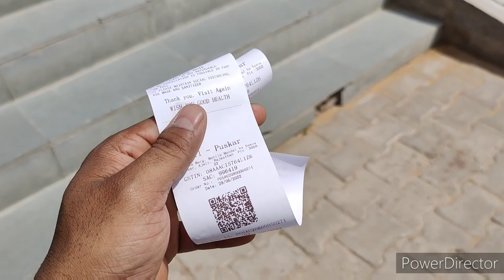full day Pushkar vlog by (pankaj vlogs)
COPYRIGHT CREDIT ©️